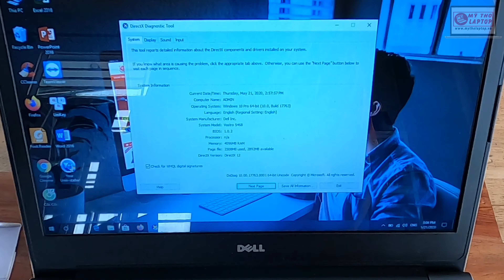Cực phẩm DELL VOSTRO V5468 vỏ nhôm vàng đồng siêu sang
🔥MUỐN MẶN THÌ ĂN MUỐI
CÒN ĐẸP ĐẮM ĐUỐI CHỈ CÓ DELL VOSTRO 5468
👉Xin giới thiệu EM KIỀU NỮ ÁO VÀNG đẹp mê say lòng người này mà GIÁ SALE chỉ 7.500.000đ

👉 Dell Vostro V5468 vẫn lớp vỏ được làm từ hợp kim nhôm nguyên khối nhưng máy được thiết kế mỏng hơn, nhẹ hơn và chắc chắn hơn, cùng tông màu sang trọng, bắt mắt hơn. Ngoài những nâng cấp về ngoại hình, Dell Vostro V5468 còn được nâng cấp nhiều hơn về phần cứng với việc sở hữu bộ vi xử lý mới nhất của Intel, hứa hẹn sẽ đem đến cho người dùng những trải nghiệm hoàn toàn mới.

👉 Dell Vostro V5468 được trang bị bộ vi xử lý mạnh mẽ và mới nhất của Intel, Intel Core i3-7100U tốc độ đạt 2.5 GHz, kết hợp cùng bộ nhớ RAM DDR4 dung lượng 4 GB tốc độ 2133 MHz đem lại cho máy một hiệu năng ấn tượng, có khả năng giải quyết các tác vụ từ đơn giản đến phức tạp một cách dễ dàng.

👉 Đồng thời, máy còn được trang bị ổ đĩa cứng HDD dung lượng 500GB đem lại không gian lưu trữ lớn cho phép người dùng thoải mái lưu trữ những dữ liệu cần thiết.

TRÂN TRỌNG !